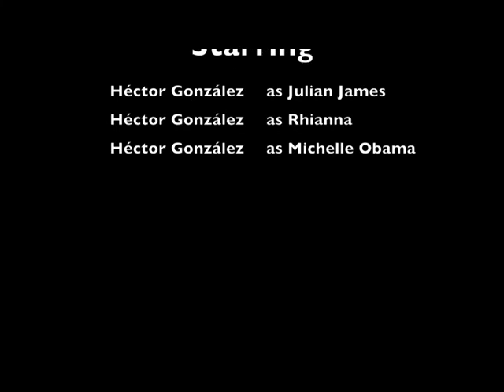Hood Rats: Rihanna Versus Michelle Obama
Just when we thought two of the strongest black females were straight-laced princesses...

"Beautiful People" by Benny Benassi featuring Chris Brown

"No Beef" by Steve Aoki and Afrojack

"Rude Boy (Chrispy Dubstep Remix)"